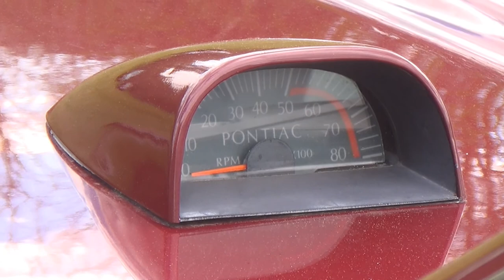Bilfantasternas helg 15/5 2022 på Café Jägmästargården, del 3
Bilfantasternas helg 15/5 2022  på Café Jägmästargården